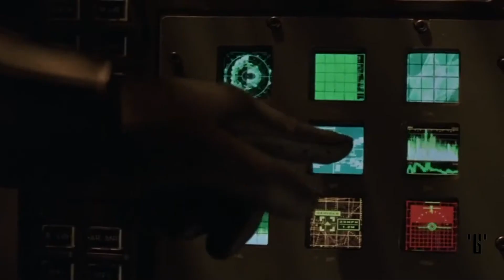BATIMOVIL - NIGHT LOVELL [DEIRA CITY] | ESCENA DE PERSECUCIÓN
TODOS LOS DERECHOS DE AUTOR DE ESTE VIDEO SON PROPIEDAD DE "Warner Brothers" A LOS PROPIETARIOS Y TITULARES DE DERECHOS DE AUTOR: Este canal se crea para promocionar magníficas canciones y también a los productores.  Absolutamente, NO SE PRETENDE INFRACTAR LOS DERECHOS DE AUTOR.  Este CANAL NO RECLAMA DERECHOS O PROPIEDAD sobre los contenidos publicados.